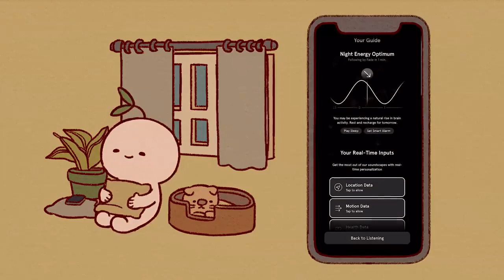6 Ways To Stop Negative Thoughts Negative Thinking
6 Ways To Stop Negative Thoughts (Negative Thinking)

Are you having negative thoughts lately? The FIRST 100 people to download Endel will get 1 week free of audio experience!

Do you have a hard time letting go of negative thoughts?

Writer: Syazwana Amirah
Script Editor: Isadora Ho
Script Manager: Kelly Soong
VO: Amanda Silvera
Animator: Faye Miravalles
YouTube Manager: Cindy Cheong

As you know, Psych2go aims to make psychology and mental health content accessible for everyone around the world free of charge. Sponsors like Endel helps make this possible because we get to reinvest the funds to create more amazing content for everyone, while at the same time sharing companies that are working towards a similar mission.

Scientists Discover A Hidden Root Cause Of
Stubborn Belly Fat, And It Will Surprise You… 🌿🌿🌿